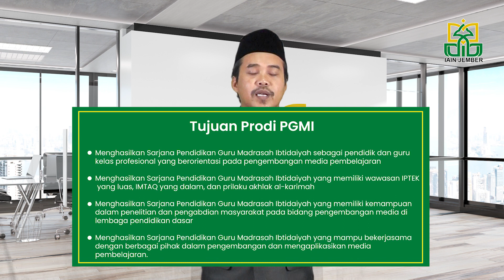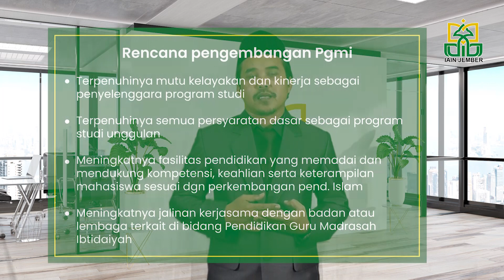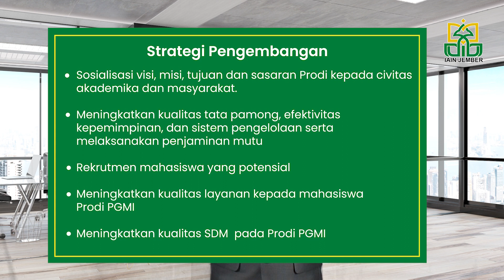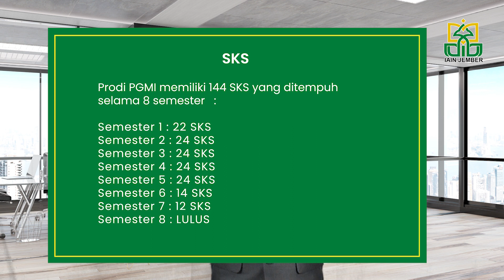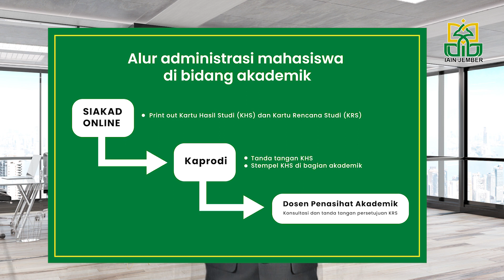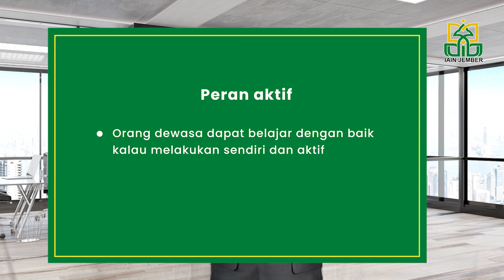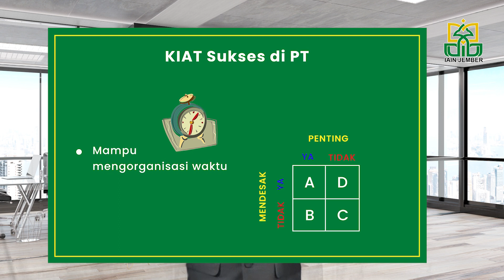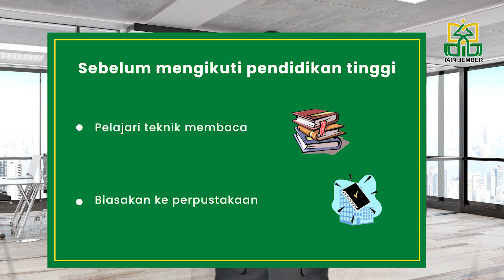PROFIL PROGRAM STUDI PGMI DAN METODE BELAJAR EFEKTIF DI PERGURUAN TINGGI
MATERI : PROFIL PROGRAM STUDI PGMI DAN METODE BELAJAR EFEKTIF DI PERGURUAN TINGGI
NARASUMBER : Dr. RIF'AN HUMAIDI, M.Pd.I

Catatan penting:
Peserta PBAK 2020 Wajib mengisi absensi kehadiran yang sudah disediakan. maksimal 15 menit setelah video dimulai.
Peserta PBAK 2020 Wajib menjawab pertanyaan yang sudah diberikan oleh pemateri di link yang tertera. jam 12.00 jawaban sudah harus selesai.

terimakasih.